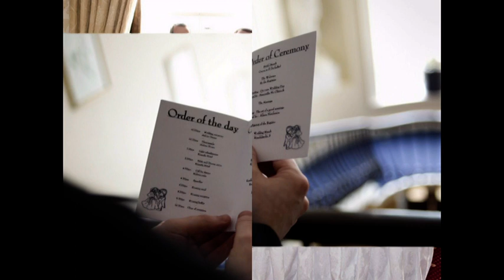prof_image.mpg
professional images oof the wedding shot by vision N.i